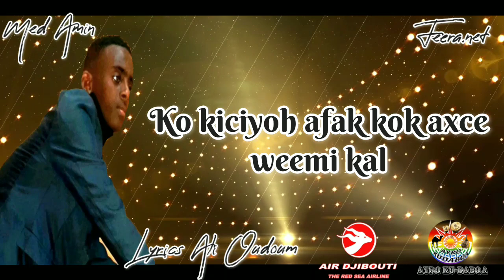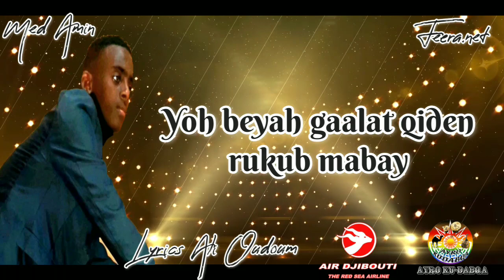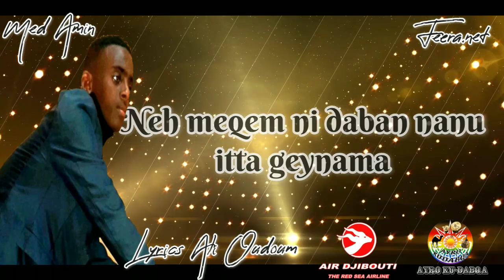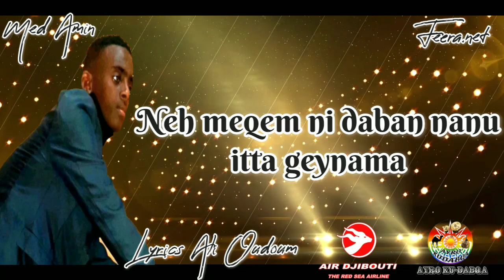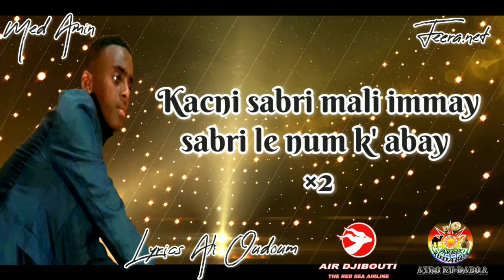Afar Gad Gabatam Mohamed Amin Kacni sabri mali immay sabri le num ko abay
Très bonne écouter...